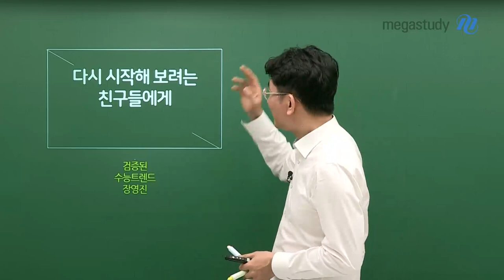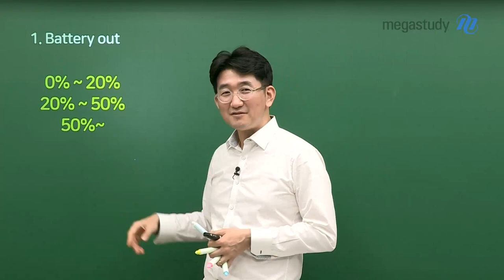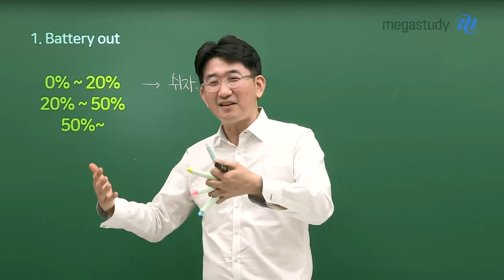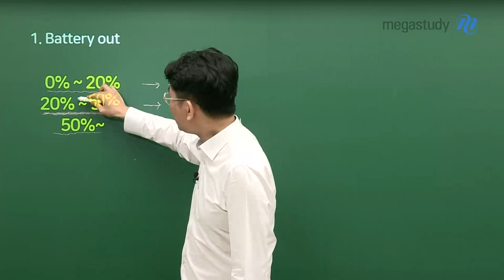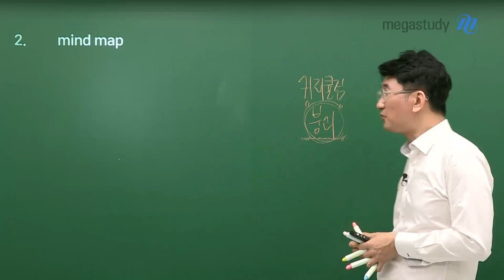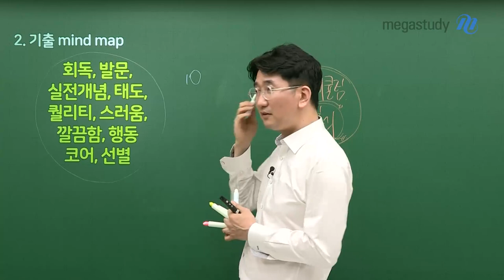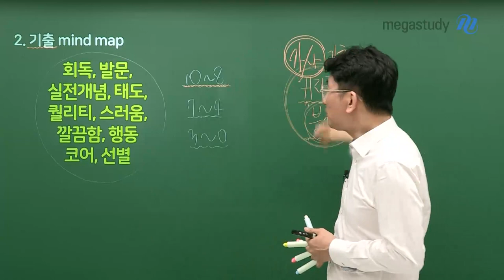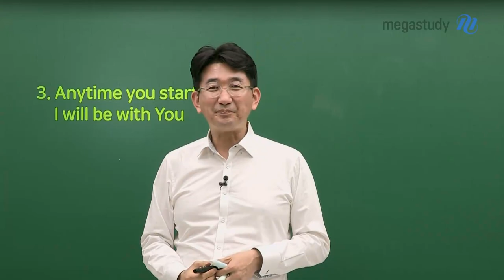[메가스터디] 수학 장영진 쌤 - 다시 시작해 보려는 친구들에게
다시 시작해 보려는 친구들에게
검증된 수능 트렌드! 장영진 선생님이
응원과 용기를 드립니다.

좌절은 이제 그만하자구요!
무엇보다도 중요한 것은
긍정적인 마음가짐입니다.

언제 공부를 시작하든지,
여러분의 옆에는 항상 장영진이 함께하겠습니다.
늘 응원하겠습니다. 화이팅!

- 수학 장영진 선생님에 대해 자세히 알고싶다면?